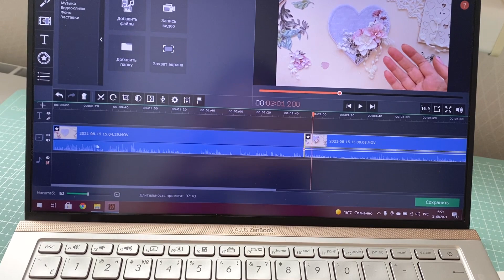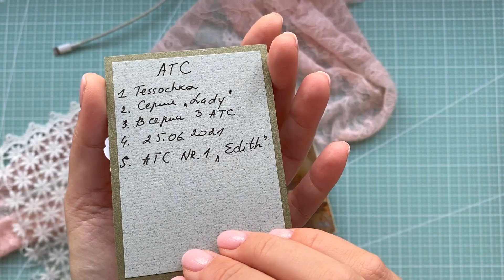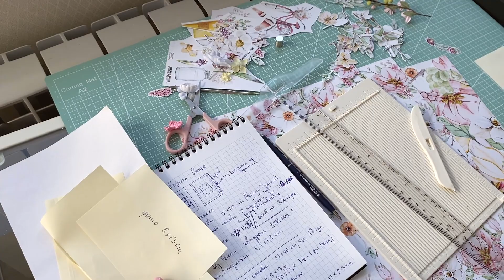Скрапбукинг влог: мастер-класс по декору панно, АТС от Tessochka / Сanvas scrapbooking tutorial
Хотите узнать, как добавить интересных деталей вашим работам?
Мой авторский курс «Топинги» вам поможет! Курс уже стартовал, спешите занять место! Все подробности на моем сайте

Всем привет! Сегодня на канале вас ждет новый формат видео – скрап-влог. В этом влоге я покажу, какие моменты работы остаются за кадром, сделаем вместе с вами панно, которое уже очень долго ждало своего часа (тут постарался Кузьма), распакуем АТС по обмену. А также я расскажу, что ждет канал этой осенью и про свой первый совместный проект!

Осенью на канале выходит новая рубрика – Скрап-ответ! Если у вас есть скрап-вопрос, оставляйте его под видео.

Я всегда рада, когда вы делитесь готовыми работами по моим МК и всегда смотрю ваши работы, если вы меня на них отмечаете. Можете так же присылать свои работы в директ.
Временные метки:
00:00 - 00:59 вступление
00:59 - 16:27 МК по круглому панно
16:27 - 17:36 о новой рубрике и о канале
17:36 - 18:08 еще о панно
18:08 - 19:51 о разном
19:51 - 21:17 распаковка АТС
21:17 - 24:19 про СП и заключение
Материалы из видео. Не на все позиции я даю конкретные ссылки. Я прописываю названия, по ним вы можете самостоятельно найти материалы через поисковики. Если ссылки не работают, значит магазины их удалили (товар закончился).

Материалы, которые я использовала для холста
Основа панно – пяльцы, обтянутые хлопковой нитью

Цветы Prima Marketing (микс из разных коллекций)
Cotton Candy Flower Dulce Collection by Prima
Prima - Nature Lover Collection - Forest Walk
Prima Marketing Red Quartz/Pretty Mosaic

Мои клеевые материалы:
Клей Tacky Glue
Клей для декора Fortis
Топинги клею на 3D Gloss Gel Finnabair